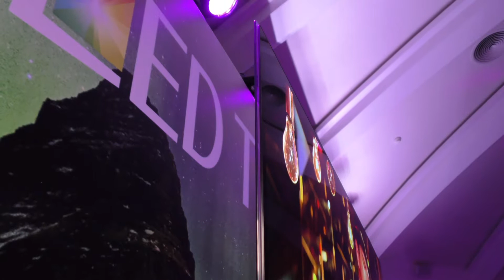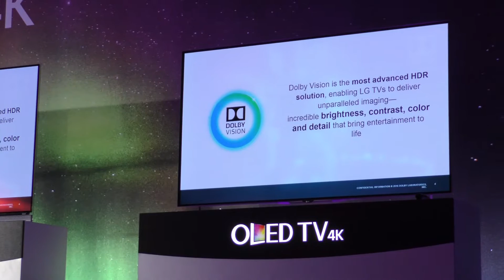Premiera LG OLED TV 4K 2016 Wywiad: Marcin Kubiszak, Piotr Gmerek